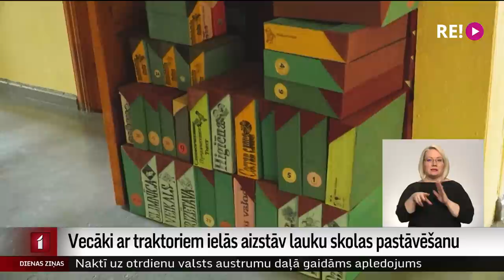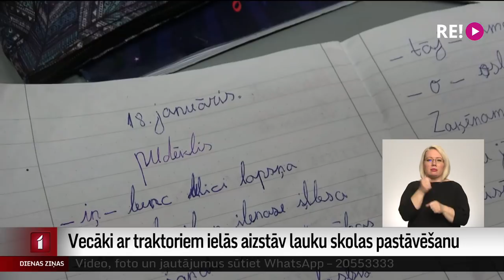Vecāki ar traktoriem ielās aizstāv lauku skolas pastāvēšanu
Preiļu novada Smelteros vecāki nobažījušies par iespējamo Salas pamatskolas slēgšanu. Skolēnu skaits tur ir neliels, taču nosacīti stabils. Vienlaikus pašvaldībā uzsver, ka skolas, it īpaši internāta uzturēšana ir dārga.